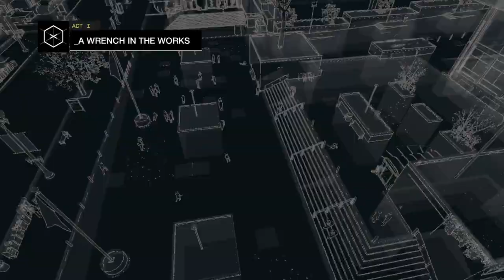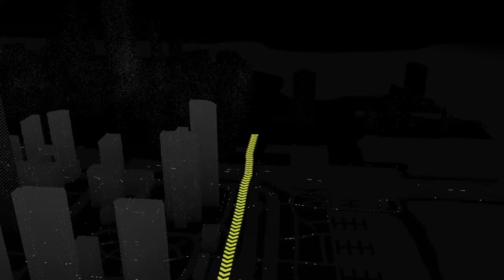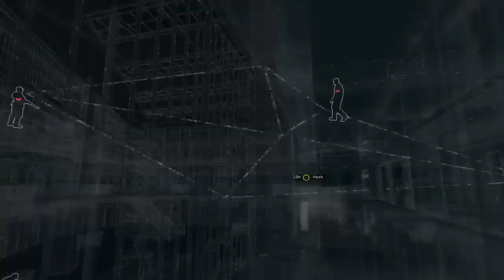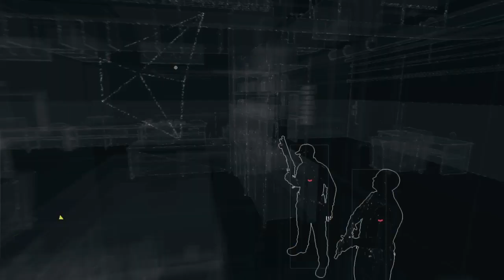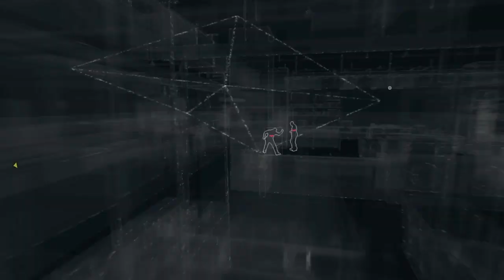Watch Dogs - Gameplay Walkthrough part 4 no commentary (Ps4)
The Watch Dogs series is an open-world action adventure game developed by Ubisoft Montreal and published by Ubisoft